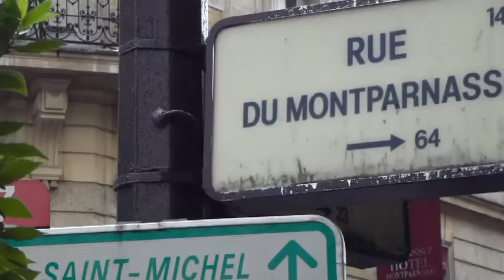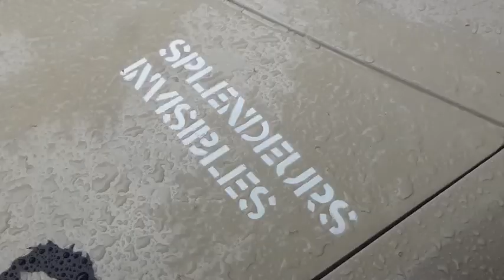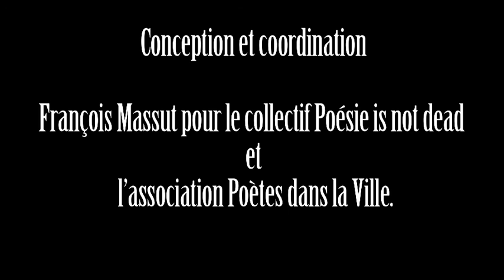RIMBAUDMOBILE I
Dans une grange à Roche, nous avons retrouvé récemment la voiture que la famille Rimbaud utilisait pour aller travailler aux champs. Arthur et Vitalie la subtilisaient régulièrement, sous le nez et la barbe de leur mother, pour aller aux bals des villages alentours.

Un jour, Arthur, dans ses nombreuses fugues, partit avec l'AMI 8 pour suivre le Cirque Aphinar dans sa tournée. Il proposa ses services comme palefrenier, jongleur, acrobate, dompteur de chiens... sans succès. Finalement, l'idée lui vint d'utiliser l'AMI 8 familiale pour la transformer en Rimbaudmobile. Le triomphe de cette nouvelle attraction fût immédiat. Mais, comme toujours, Arthur décida de reprendre la route.

Le samedi 16 juin 2012, les poètes Frédéric Dumond, Ma Desheng et Charles Pennequin accompagnés par les musiciens-bricoleurs de sons-improvisateurs Thomas Fernier et Jean-François Pauvros et les vidéastes Anne-Sophie Terrillon et Christophe Acker ont décidé de faire revivre et de s'approprier la Rimbaudmobile.

11h00 : Place Edgar Quinet avec Frédéric Dumond et Thomas Fernier

14h00 : Place Colette avec Ma Desheng et Thomas Fernier

16h00 : Place Stalingrad avec Charles Pennequin et Jean-François Pauvros

Images et Montage : Anne-Sophie Terrillon et Christophe Acker

Idée Originale, conception et coordination artistique : François Massut pour le collectif Poésie is not dead et l'association Poètes dans la Ville